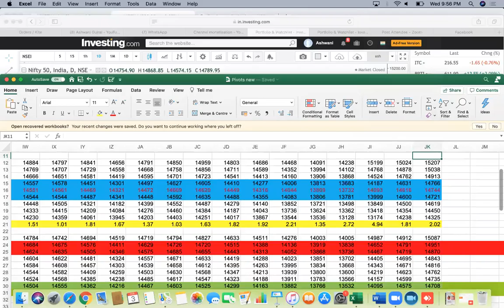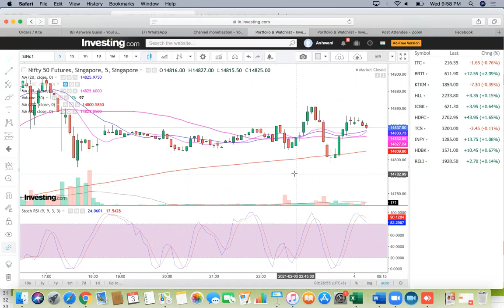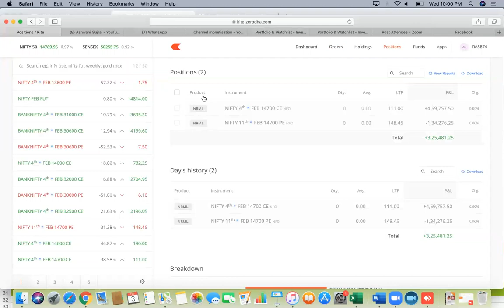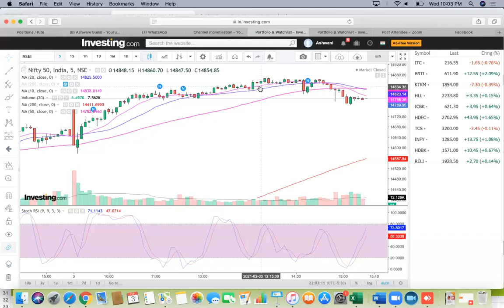Are you missing da biggest bull market of your lifetime?